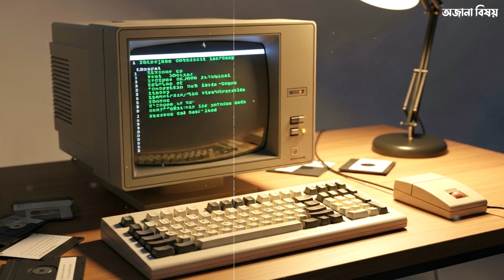🌍১৯৫০ সালের পৃথিবী VS ২০৫০ সালের পৃথিবী | Science & Future Prediction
কল্পনা করুন! ১৯৫০ সালের পৃথিবী যেখানে কম্পিউটার ছিল বিশাল এক ঘরজুড়ে, যোগাযোগ ছিল চিঠি আর টেলিগ্রামে সীমাবদ্ধ, আর মানুষ ভবিষ্যৎ সম্পর্কে স্বপ্নই দেখত মাত্র। আর এখন ২০৫০ সালের দিকে এগিয়ে যাওয়া পৃথিবী যেখানে থাকবে কোয়ান্টাম কম্পিউটার, কৃত্রিম বুদ্ধিমত্তা (AI), মহাকাশ উপনিবেশ, স্মার্ট এনার্জি, রোবটিক্স ও ভার্চুয়াল জীবনধারা।

এই ভিডিওতে আমরা দেখব—
🔹 ১৯৫০ বনাম ২০৫০ সালের পৃথিবীর পার্থক্য
🔹 কম্পিউটার, যোগাযোগ ব্যবস্থা, শিক্ষা, পরিবহন, চিকিৎসা
🔹 মহাকাশ গবেষণা ও ভবিষ্যতের জীবনধারা
🔹 বিজ্ঞান ও প্রযুক্তির অবিশ্বাস্য অগ্রগতি

👉 অতীত থেকে ভবিষ্যতের এই ভ্রমণে আপনি বুঝতে পারবেন—মানব সভ্যতা কতটা এগিয়েছে এবং ২০৫০ সালের পৃথিবী কেমন হতে পারে।